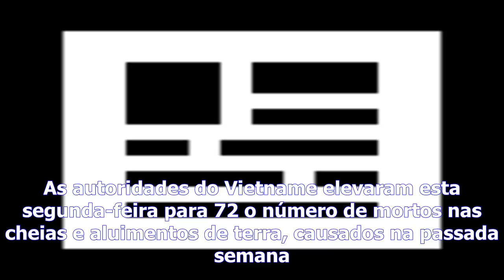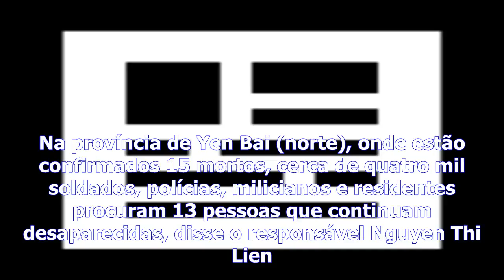Vietname - número de mortos sobe para 72, 30 pessoas continuam desaparecidas